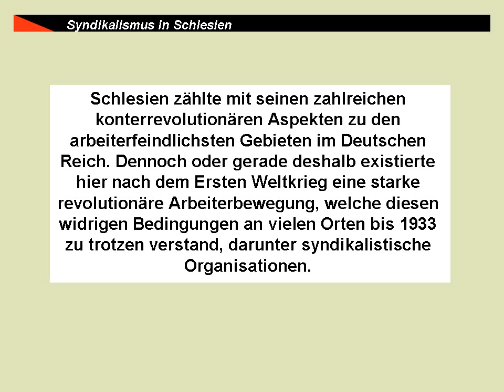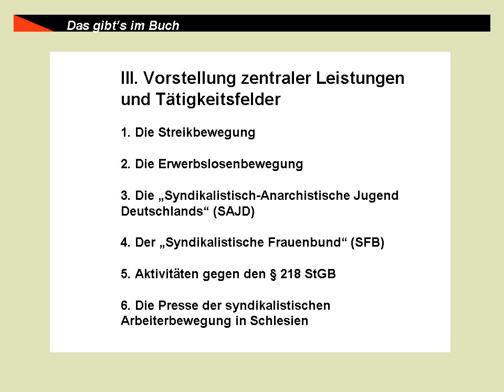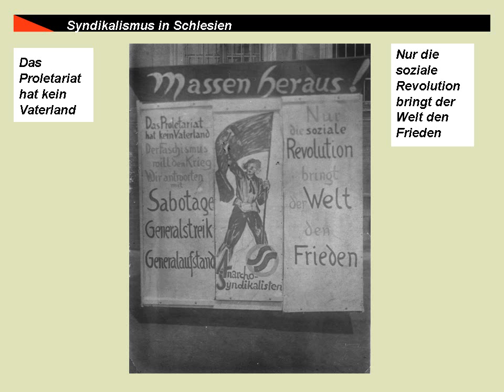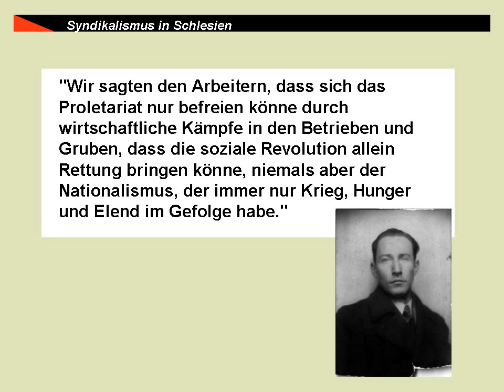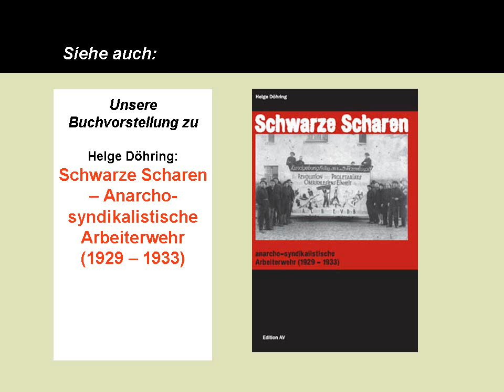Helge Döhring ~ Mutige Kämpfergestalten ~ Syndikalismus in Schlesien 1918-30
Das anarchosyndikalistische Nachrichtenportal

Buchvorstellung:
Helge Döhring: Mutige Kämpfergestalten
Syndikalismus in Schlesien 1918 bis 1930

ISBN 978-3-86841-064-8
120 Seiten - Zahlreiche Abbildungen
Verlag Edition AV

Flex Vector: Inner Demon